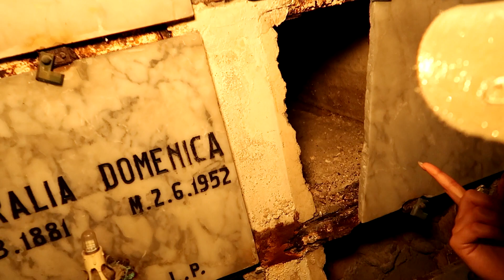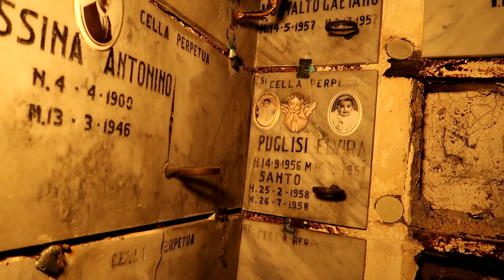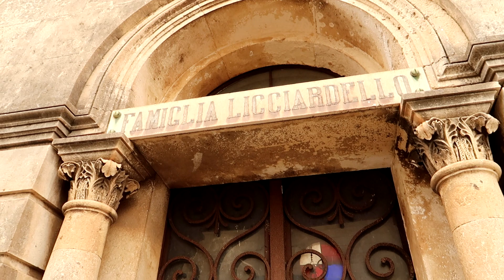Troviamo il cadavere imbalsamato di una ragazza morta più di 100 anni fa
Esplorando il cimitero semi abbandonato ci imbattiamo in un cadavere imbalsamato esposto in una teca di vetro in rovina. Apparteneva a una giovane donna morta suicida più di 100 anni fa!
La sua storia è straziante: la si trova facilmente su google e parla di un amore impossibile, il vincolo di un matrimonio combinato e il rifiuto da parte della ragazza!
La famiglia è ricca, tanto che fanno costruire una casa immensa per i futuri sposi con tanto di torre, è qui che la ragazza sale per l'ultima volta prima di lasciarsi cadere. La casa rimarrà abbandonata per molto tempo...

Buona visione
Urbex Dementia